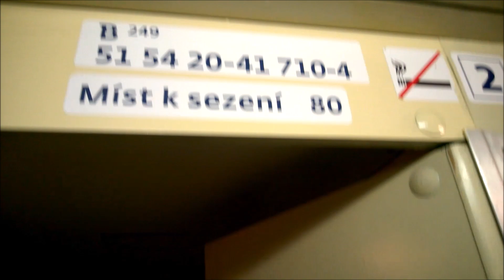Wnętrze Czeskiego wagonu w składzie TLK Ustronie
Wnętrze wagonu 2 klasy typu B 249 naszych sąsiadów w składzie TLK Ustronie do Krakowa. Data nagrania filmu: 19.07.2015